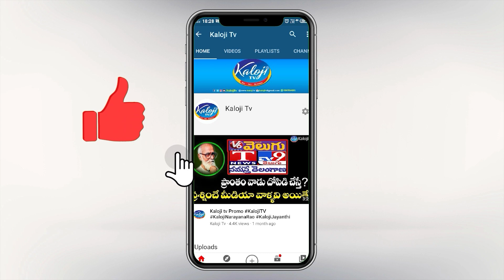Telangana B.C. Sankshema sangam President Jajula Srinivas About Huzurabad Bypoll | Kaloji TV